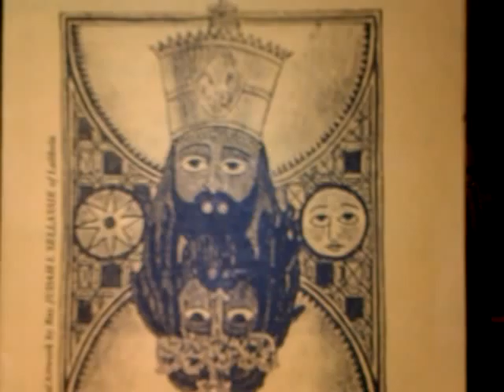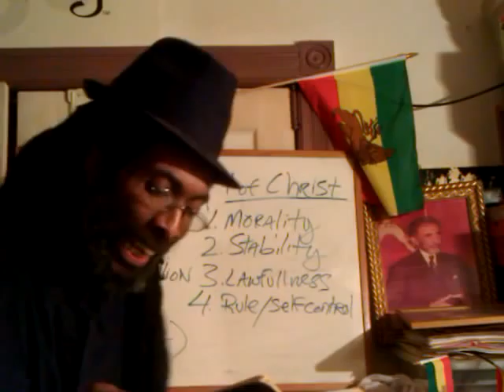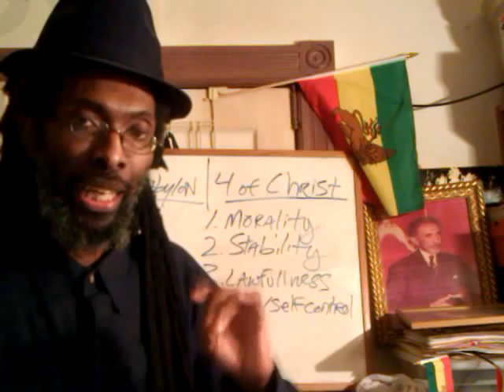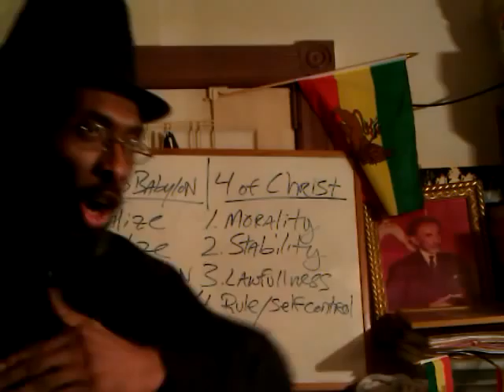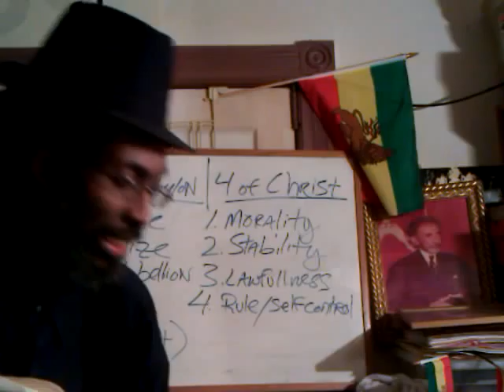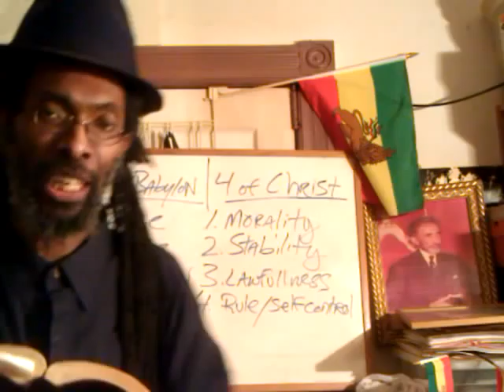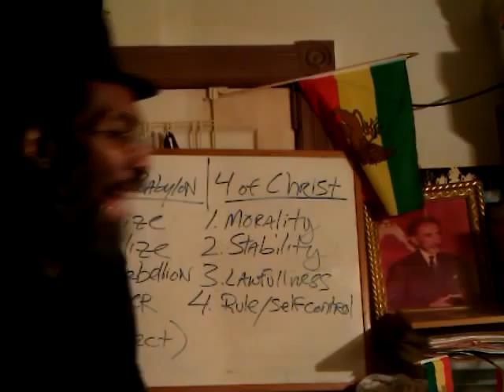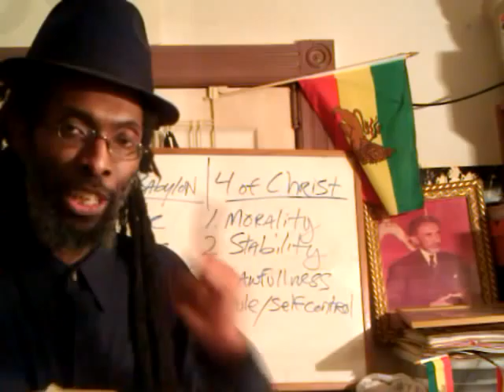RASTAFARI CHANTS: LIJ TAFARI's 120TH EARTH-DAY & ASCENSION PSALMS 120-134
RASTAFARI CHANTS: LIJ TAFARI's 120TH EARTH-DAY & DAVIDIC PSALMS OF ASCENT 120-134 or Pt2 of RASTAFARI WORD FOR THE 23RD OF JULY 2012: MAN-CHILD Birthday & HAILE SELASSIE I @120 Years

Jah 2012 "Rastafari Movement (Religion)" "Black Jews" Mezmure Dawit "Psalms (Literary Series)" Greater David's Son "120th Birthday" "Haile Selassie I" "Son of Man" "Man-Child" Lij Tafari Makonnen Beta Israel tribes Ethiopia pilgrimage "New Jerusalem" Addis Abeba "African Zion" Holy Place praises drumming harps